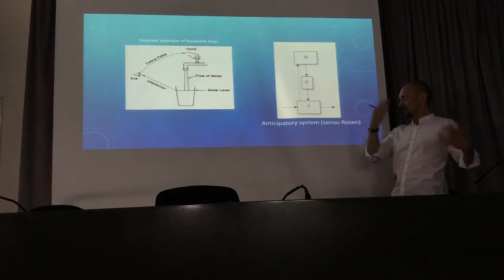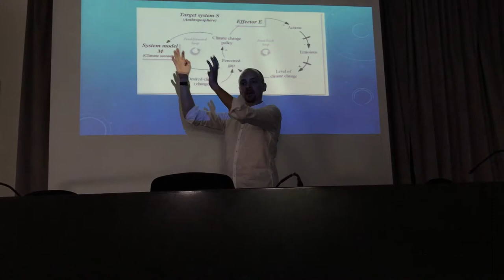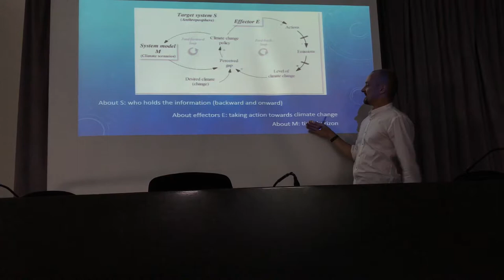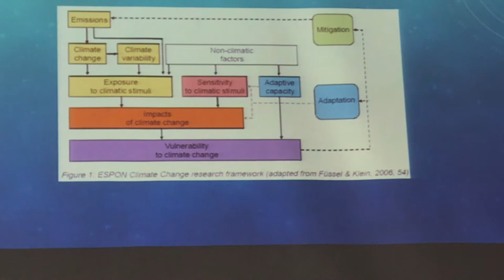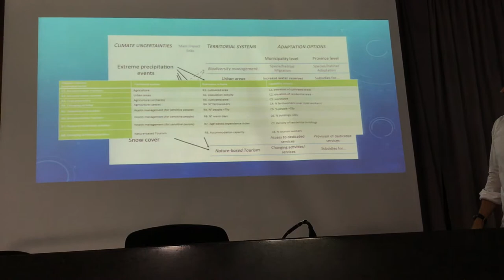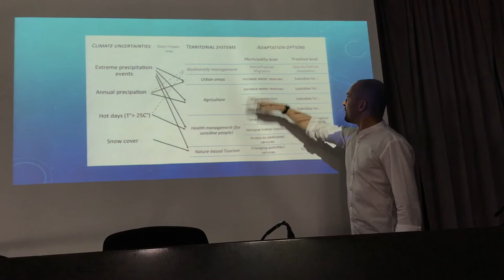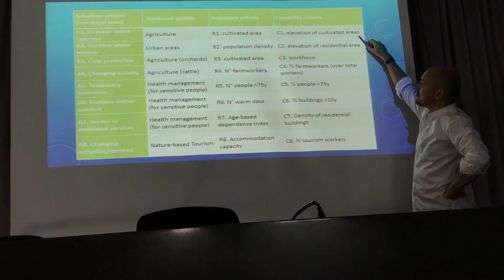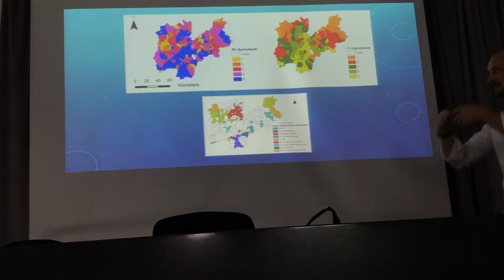Rocco Scolozzi synthesis of his work in CLIMAWARE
Rocco here, unfortunately in Italian, talks about some thinking he made on CLIMAWARE's topics and subjects.